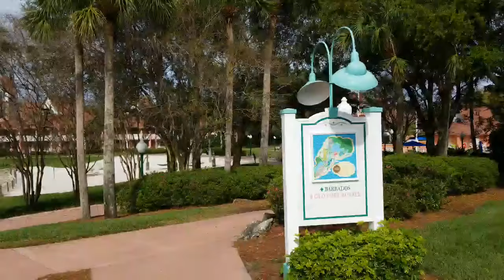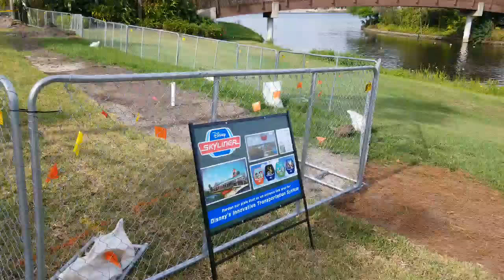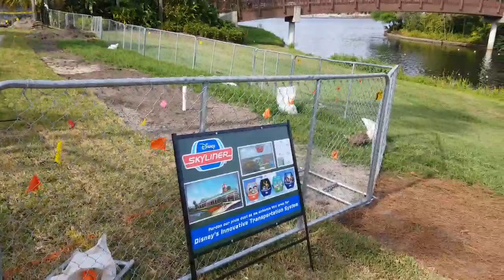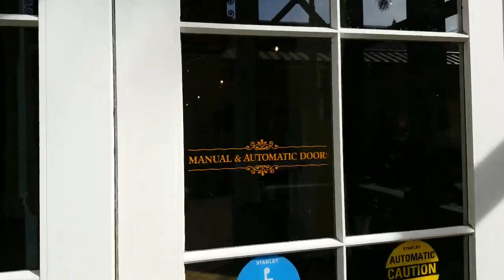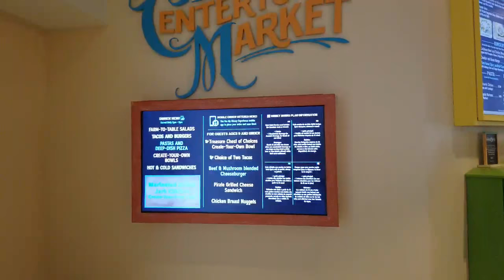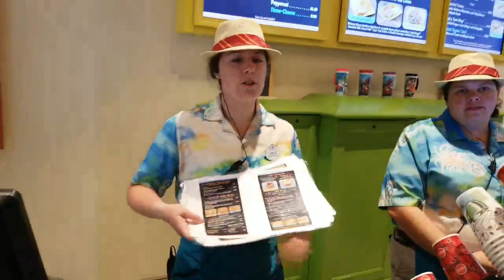Disney Skyliner Update Caribbean Beach Resort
Today we take a look at the Disney Skyliner at Disney's Caribbean Beach Resort.  We look at all the new Disney Skyliner Gondolas hanging in the station yard, we look at the progress at both the Riviera and Caribbean stations.  We also take a full walk through the entire Caribbean Beach Resort.  I answer lots of questions about the Disney Skyliner and all things Disney related.

Disney Meet and Greets:
The information on this website is for news and entertainment purposes only. No reproduction without permission. For official information, visit the Disney website or Universal website.